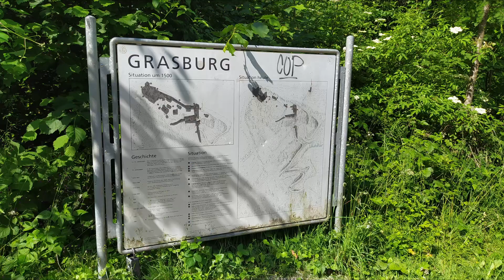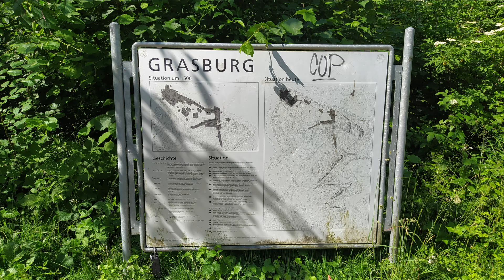Sightseeing - Grasburg Ruine - Bern - Schwarzenburg (CH) - 500 m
Hallo Ihr Lieben, heute nehme ich euch die Grasburg Ruine, welche im Kanton Bern nahe Schwarzenburg liegt.
Ein Teil der Ruine ist wegen Renovierungsarbeiten eingehüllt. Doch ihr Charm ist trotzdem zu spüren.
Da der Parkplatz gut zu erreichen ist und von ihm aus die Ruine in wenigen Minuten zu erreichen ist, solltest du sie dir mal anschauen, wenn du in der Gegend bist.
Dieser Ort ist ideal zum Genießen und ein Picknick zu machen.

Hello dear ones, today I'm taking taking you to the Grasburg ruins, which are located near Schwarzenburg in the canton of Bern.
Part of the ruin is shrouded due to renovation work. But you can still feel her charm.
Since the parking lot is easy to reach and the ruins can be reached from there in a few minutes, you should take a look at them when you are in the area.
This place is ideal for enjoying and having a picnic.

Video Unterteilung / Video subdivision:
- Den Eckdaten der Strecke / The key data of the route – 01:03
- Streckenvorstellung / Route presentation – 01:14
- Parkmöglichkeiten / Parking facilities – 01:49
- Strecke geeignet für / Route suitable for – 01:52
- Fotos von der Strecke / Photos from the track – 01:55

Streckendaten / Route data:
- Distanz / Distance: 0,5 km
- Dauer / Duration: 0:15 Std
- Max. Höhe / Max. Altitude: 727 m
- Min. Höhe / Min. Altitude: 675 m
- Höhengewinn / Altitude gain: 28 m
- Höhenverlust / Altitude loss: 59 m
- Schwierigkeitsgrad / Difficulty Level: T1 - Leicht

Parkmöglichkeiten / Parking facilities:
Platz Koordinate / Place coordinate:
46°49'55.4"N 7°20'04.2"E
Parkplatz ist Kostenfrei.
Parking space is free of charge.

Strecke geeignet für / Route suitable for:
- Gehen / Walking
- Sightseeing
- Picknicking

Viel Spass Beim Wandern / Enjoy hiking!!!

Verwendetes Material / Used material:
Mobile Phone: Redmi Note 8
Smartwatch: Amazfit Verge
Drohne: DJI Mini